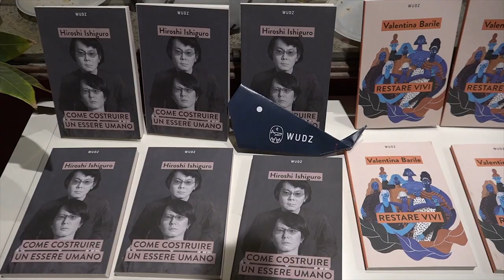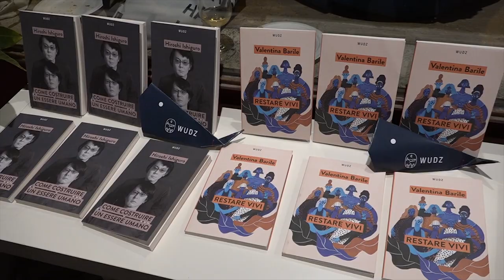Dalla musica all'editoria, nasce ad Arezzo Wudz Edizioni